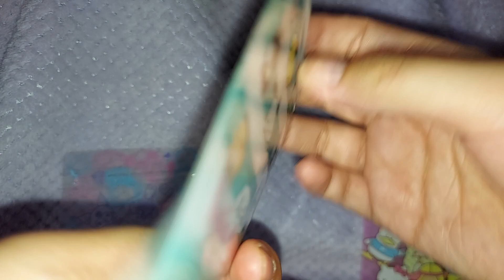サンリオ えらんでスマホステッカー